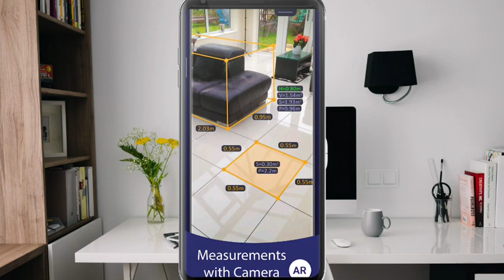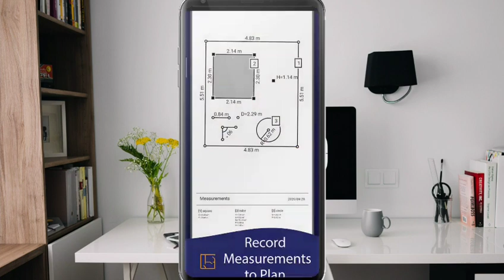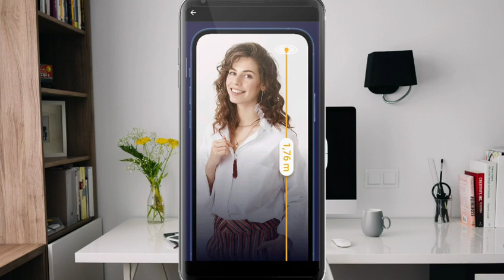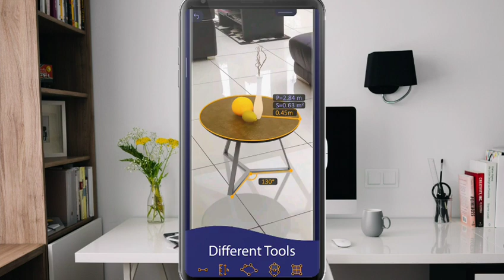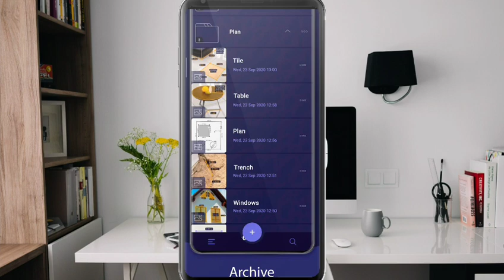How to measure things with phones camera @Tech One